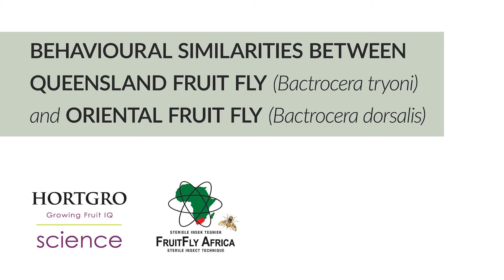Part 1 — Behavioural similarities between Queensland and Oriental fruit fly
Hortgro Science and Fruit Fly Africa invited Australian research horticultural entomologist Andrew Jessup to South Africa to shed some light on the Bactrocera species, and how to deal with it.

In this video, Jessup describes how similar the Bactrocera tryoni (Queensland fruit fly) and Bactrocera dorsalis (Oriental fruit fly) species are.